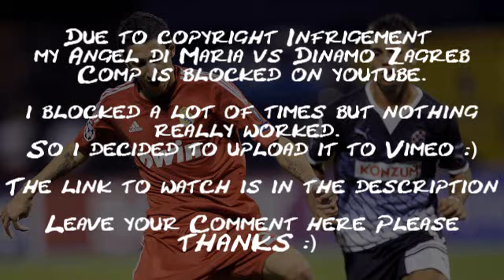Angel di Maria vs Dinamo Zagreb (A) HD 720p | Important Message